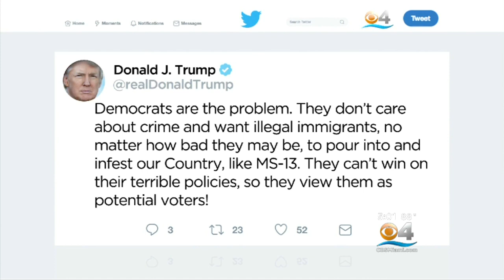Bipartisan Outrage Grows Over Immigration Policy Separating Children From Parents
There is bipartisan outrage over a Trump administration policy that is separating migrant children from their parents at the U.S.-Mexico border.